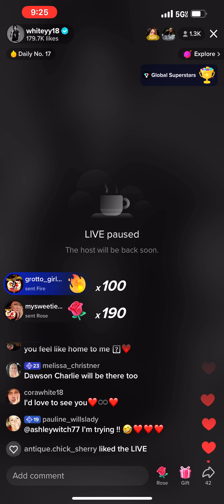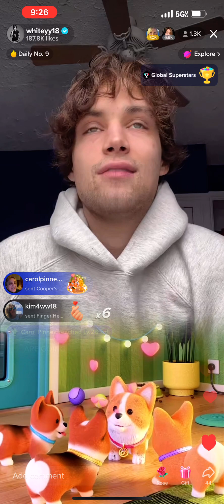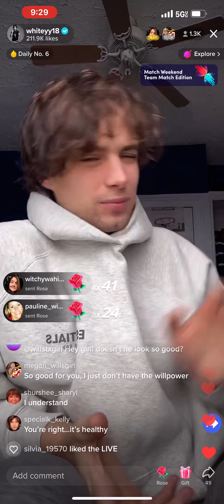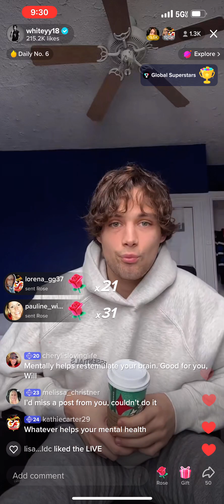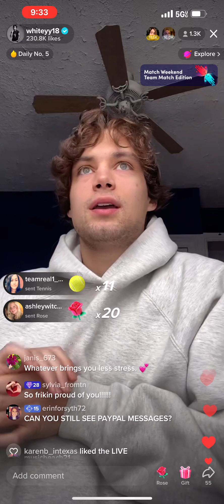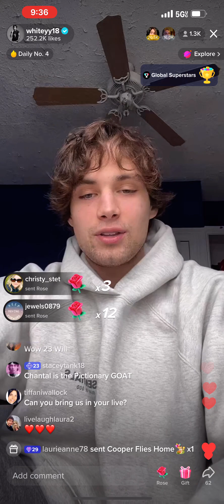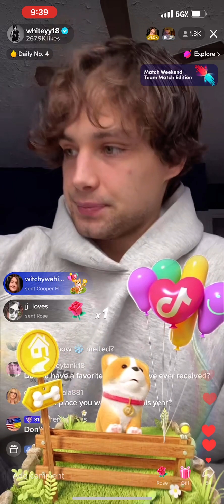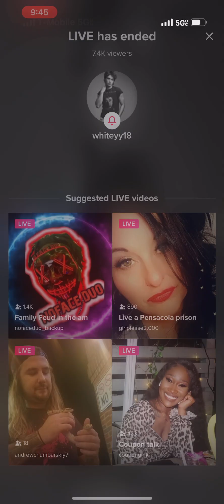Whiteyy18 live 01/17/23 - with comments